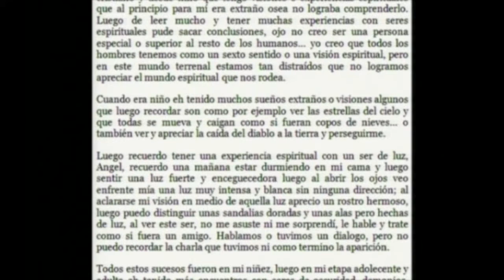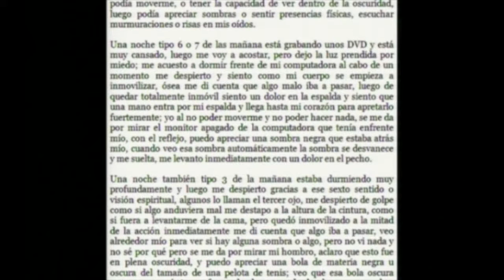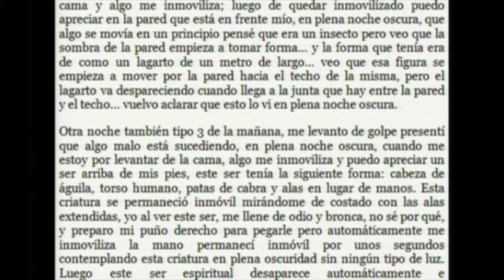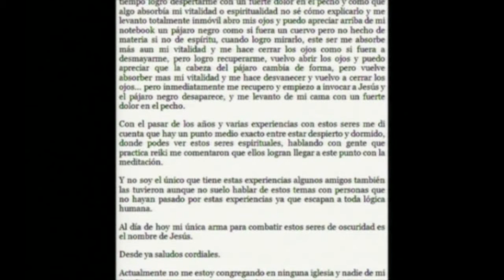MANIFESTACIONES SATANICAS portales dimensionales